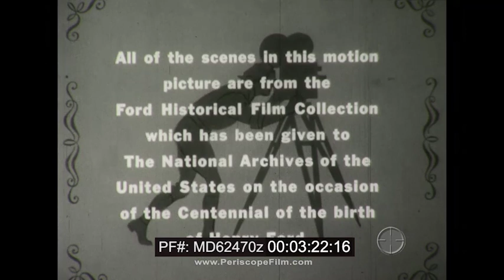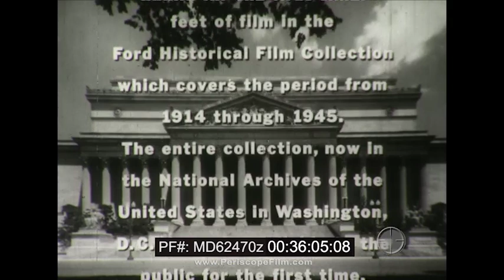HENRY FORD'S MIRROR OF AMERICA LIFE IN THE UNITED STATES 1914-1945 FORD AUTOMOBILES MD62470z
Automaker Henry Ford left behind a massive gift to the United States in the form of a vast non-fiction film collection, recorded from 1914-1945. Henry Ford’s Mirror Of America showcases the films from the Ford Historical Film collection that capture America during that era. It gives a glimpse into the life of America during that period, featuring much more than just the happenings of the Ford Motor Company. The film opens with Henry Ford sitting next to a river, camping with Thomas Edison, shooting with John Burroughs, and doing things with his grandkids. He arrives at his house with wife Clara on his quadracycle (00:50). Ford drives a horse-drawn plow on the farm (01:15). There are various shots of the buildings he owns (02:00), including the Highland Park plant (02:33). The film shows farmers using horse-drawn equipment (03:58), women performing their chores on the farm, and kids walking to school on a muddy road (05:01). Students climb up an elm tree and lower themselves off using the branches as an elevator (05:16). Next, the film shows Pennsylvania Avenue in Washington (05:55), a shot of the White House and one of its rooms. There are shots of the streets of Boston and New York City, as well as the latter’s Hippodrome Theatre. Passengers board a boat to take a tour of New York City (07:00), seeing the city’s waterfront, a Navy cruiser, and an ocean liner. The film shows the Woolworth Building (07:41), 5th Avenue and Riverside Drive, and Central Park (08:06). Kids ride a merry-go-round at Coney Island (08:39); they also go down slides and ride on the Human Pool Table. People dance along the water’s edge. People enter a hotel shaped as an elephant in Atlantic City (09:40). At Bell Isle (10:10), near Detroit, people pack the banks of the lagoon while others go out in boats. During winter, ice boats zip along a frozen lake (10:49). There is also footage of an automobile race (11:10), Buffalo Bill on tour with his circus (11:21), and Woodrow Wilson throwing out the first ball at a baseball game (11:43). Other shots of famous people include Luther Burbank, Thomas Edison in 1915, Joseph G. Cannon of Illinois, and Will Rogers. Next, the film takes viewers to Glacier National Park (12:54), where a man falls through the snow field. Women in a factory make footballs (14:00); others press shirts using large machines. Workers assemble the wheels and spokes of the Model T Ford in Michigan (15:03). Men get together in Vicksburg, Mississippi during 1917 to commemorate the battle during Civil War. Theodore Roosevelt is greeted by fans (17:32). Footage shows a parade marching down a city street (17:54). Soldiers train prior to leaving for WWI (18:18). Ford is shown with the U.S. Secretary of Navy (18:47) as the former receives a contract to build boats; the film then cuts to Ford’s new plant where Eagle boats are made. At Highland Park, an experimental tank with two Model T engines crosses a field (19:33). Soldiers leave for WWI amid great fanfare (20:08). The film shows more testing of small tanks at Highland Park, as well as a larger tank (20:55) that punches through a building wall. At Highland Park, there is a parade and rally supporting the war effort. A heavy bomber taxis on a runway (21:50); a U.S. battleship sails out to sea (23:33). Britain’s Lord Northcliffe drives a new Fordson tractor at Henry Ford’s farm (23:55). People flood a street to celebrate the end of the war (24:36). The films shows the parade in Washington (25:01) with President Hardy and General Pershing on their way to Arlington to bury the unknown soldier. Men and machines work to build new roads (26:20). There are shots of Model Ts driving on paved roads, dirt roads, across a river, and along a train bridge. That is followed by a montage of Model Ts being put together at the Highland Park plant (27:15). A Model T drives through a giant redwood tree in California. Ford camps in the Smoky Mountains with Thomas Edison and Harvey Firestone (30:21); President Harding pays a visit to the camp. There are a variety of shots showing American life, including a tractor dealership, electricity in cities, traffic in a city intersection, and a policeman directing traffic (33:00). The film closes with shots of cities and rural areas, cars driving, Charles Lindbergh landing the Spirit of St Louis at Ford Airport, and a St. Louis Airlines plane taking off.